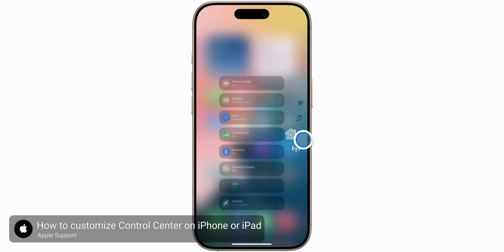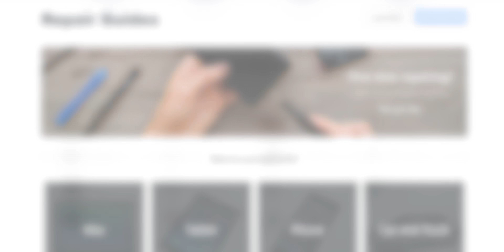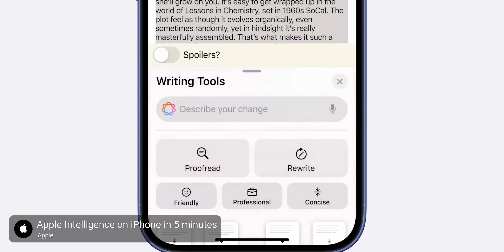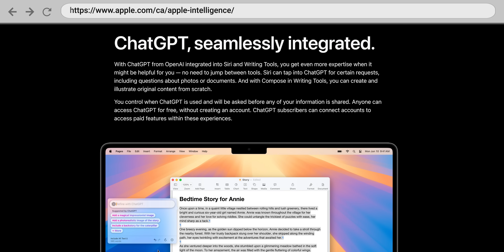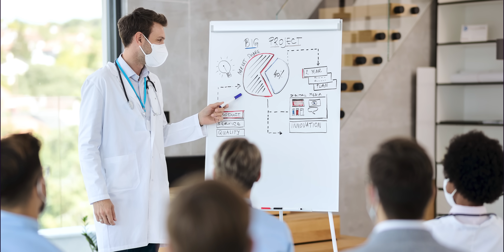iOS 18’s Best Features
iOS 18 was recently released along with the iPhone 16 lineup. Learn about some of the most significant changes to Apple's mobile operating system.